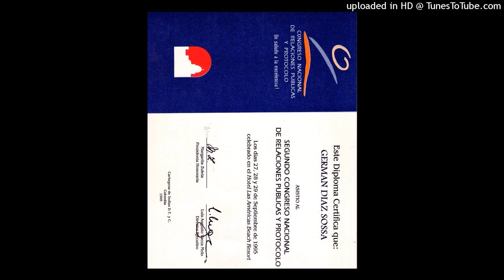512--CÓMO HACER EL DINERO LE RINDA MAS...LOS EXPERTOS ENSEÑAN. POR GERMAN DIAZ SOSSA. 322 2187567.